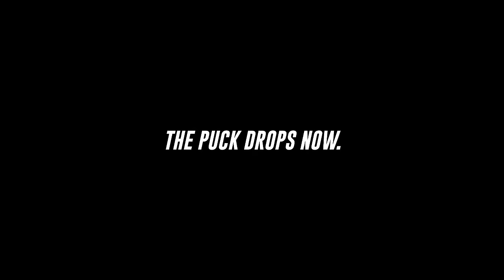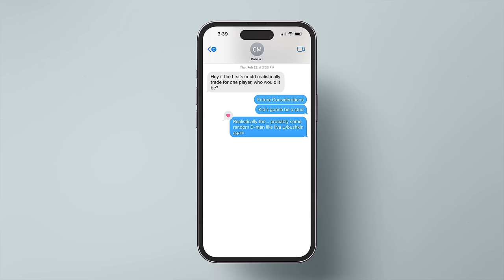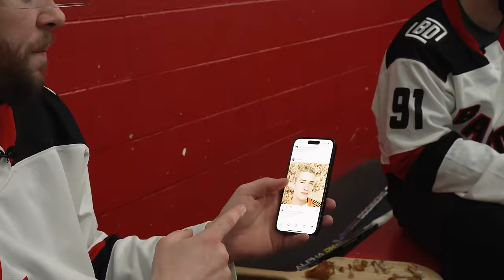EATING INSANELY SPICY WINGS DURING OUR HOCKEY GAME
10 hot sauces. 7 skaters. 1 hockey game.
Corwin and Eric took the Hot Ones challenge during their beer league game and definitely suffered the repurcussions.